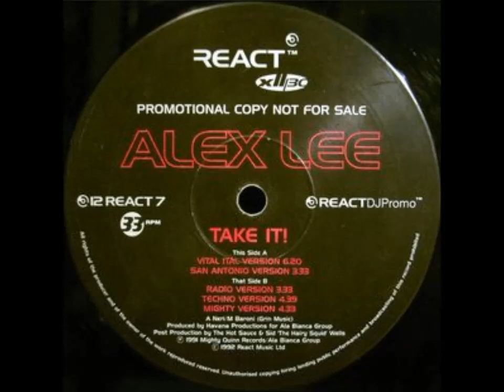Alex Lee - Take It (Techno Version)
Love this version. Apologies. It's a bit crackly at the beginning. If someone has a better copy, please upload it!